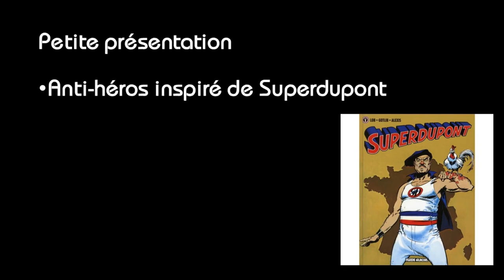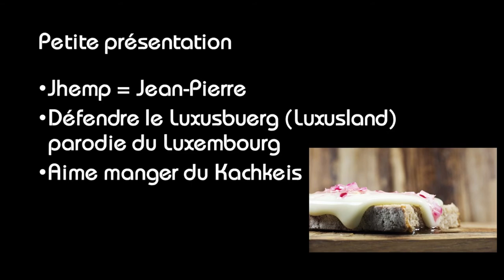Le héros de BD : Superjhemp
Cette vidéo vous informe sur un personnage de bande dessinée luxembourgeoise.
Mon logiciel de montage (Meine Montage-Software) : Shotcut